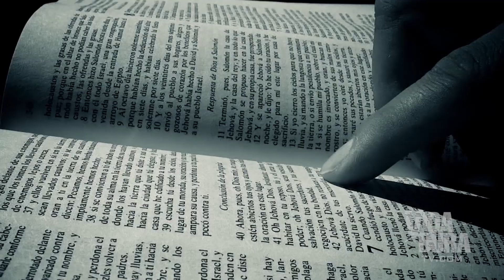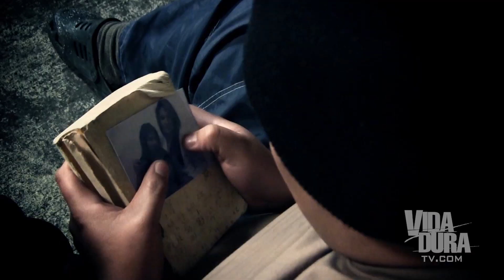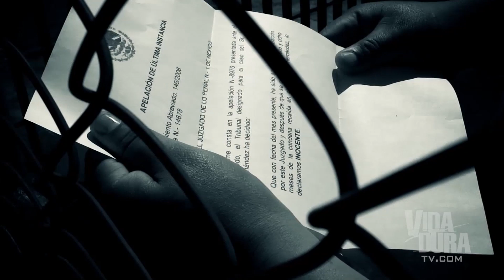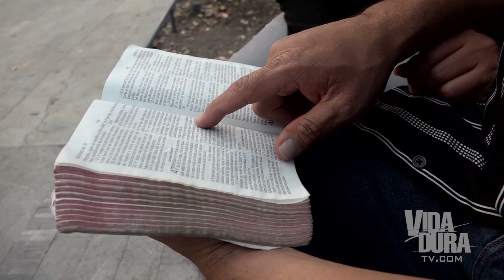Se VENGABA con otros los GOLPES DE SU PADRE | VIDA DURA TV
La ira y el resentimiento crecían cada vez más en el corazón de Luis Hernández, tras el abuso físico y verbal por parte de su padre.

Nada parecía poder cambiar el comportamiento de Luis, hasta que lo inesperado ocurrió.

¿Necesitas hablar con alguien? Vida Dura tiene un equipo de representantes preparado para escucharte y orar por ti.

¡Estamos listos para atender tu mensaje!